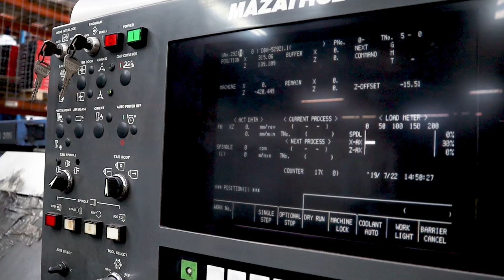DBA teams up with IAME for Braking Course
The IAME, with the assistance of DBA have developed a Certificate II in Automotive Braking System Technology for mechanics and fitters to upskill or reskill in an ever changing automotive servicing landscape.